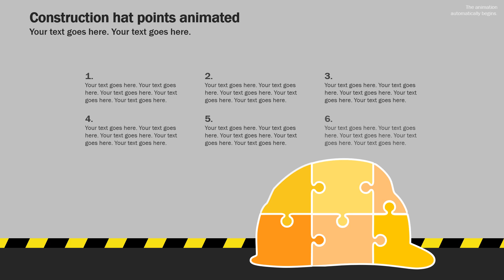Build Success: Animated Puzzle Construction PowerPoint Template!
Watch puzzle pieces come together to form construction hardhats and cones, symbolizing collaboration and progress.

 Highlight Construction Safety with Impact:
Safety is the foundation of any successful construction project. This template provides the perfect platform to highlight safety protocols, expectations, and guidelines. Whether you're conducting safety training or reviewing jobsite best practices, the engaging animations ensure your message sticks with your team.

Customize for Your Unique Project Needs
Easily customize this template to fit your specific needs! Modify colors, text, and layouts to align with your brand or project requirements. PowerPoint’s flexibility lets you tailor each slide to match your message, making it simple to adjust for different audiences or construction-related topics.

Bring Your Presentation to Life with Seamless Animations
The slides are fully animated, bringing your presentation to life. Puzzle pieces glide into place, revealing key elements such as construction equipment and safety icons. Each animation is designed to emphasize collaboration and careful planning, making your message both impactful and visually exciting. Get ready to impress with seamless, professional transitions in every slide!